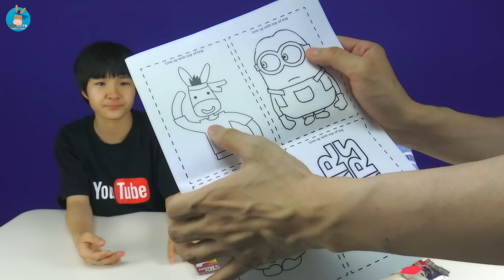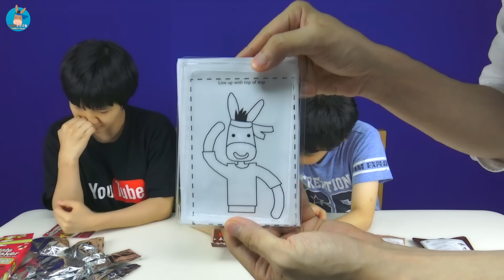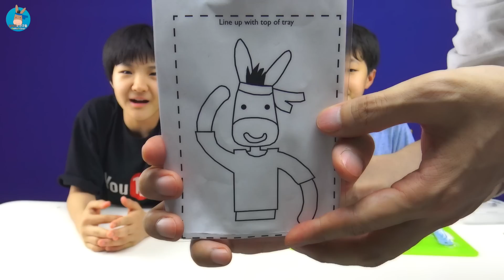말이야 초콜릿 만들기 제품 나오다! 영국에서 날라온 선물 ♡ 말이야 캐릭터 초콜릿 메이커 Chocolate Picture Maker | 말이야와친구들 MariAndFriends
말이야 캐릭터 초콜릿 만들기 제품 등장했습니다. 영국 슬라임베프 만드는 회사에서 저희 캐릭터 직접 그려서 보내줬습니다. 감동의 선물이죠. 해당 초콜릿픽쳐메이커 제품은 신기한 초콜릿메이커 활용하여 쉽게 초콜릿 공예 그리기 가능합니다. 그리고 벨지안 벨기에 초콜릿 이라 정말 달콤하고 맛있었습니다. 만드는 과정에서 초콜릿 액괴 액체괴물 같기도 하고 재미있네요. 마지막에 미니 로기 또히 화이트 다크 밀크 초콜릿 먹방 영상도 있으니 놓치지 마세요. 잘 만들었는지 평가를 댓글로 남겨주세요. ^_^♡

* 요리시간 전체영상을 보기 원하시면 아래 주소를 클릭해 주세요.

* 먹방 전체영상을 보기 원하시면 아래 주소를 클릭해 주세요.

* 제품 상세 주소는 아래와 같습니다.

How To Make Sweet Chocolate Picture Maker with MariAndFriends :)
Design and create your very own personalised chocolate bar from milk, dark and white Belgian chocolate! (Zimpli Kids)

[말이야와친구들] 무슨 채널일까요:
★ 친구들 출연 멤버: 말이야, 소리, 로기, 또히, 미니, 유니, 마리쌤, 김벌레

* 말이야와 친구들이 추천하는 인기 장난감 재생 목록 입니다. 아직 못보신 분은 아래 주소를 클릭해 주세요.
[ 액체괴물 젤리괴물 장난감 Slime Clay Jelly Monster Toys ]
[ 헬로카봇 또봇 장난감 Hello Carbot Tobot Transformer Robot Toys ]
[ 바이클론즈 메가비스트 변신 로봇 장난감 BIKLONZ Mega Beast Toys ]